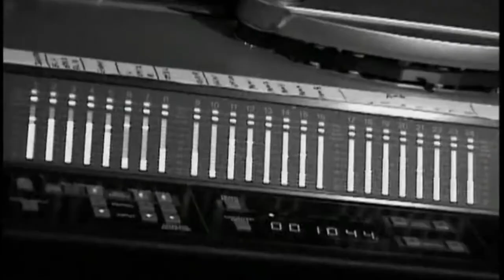Jacky Cheung 2002-2003 Music Odyssey Tour featuring Joanne Yeoh